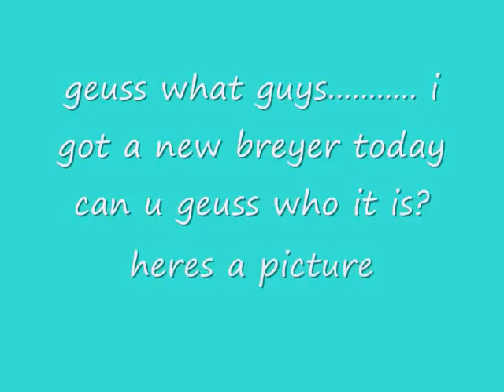New Breyer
Ok this is the breyer i got today, the pictures were tooken at my grandparents house and not mine. NO COPYRIGHT FOR SONG YOUTUBE